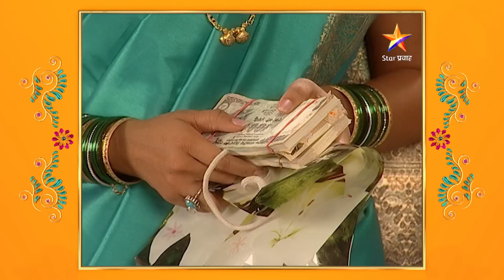Pudhcha Paaul |पुढचं पाऊल | Full Episode 212 - Part2